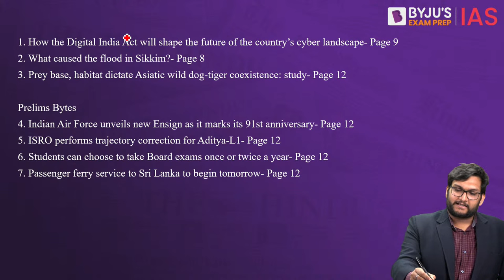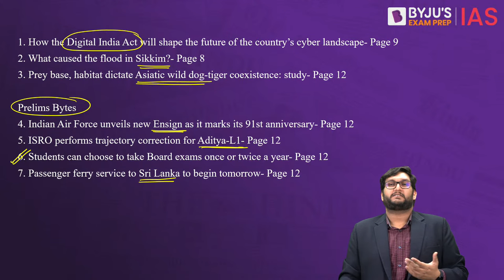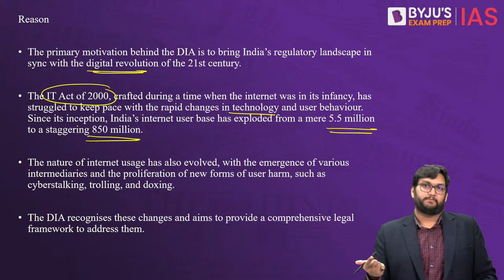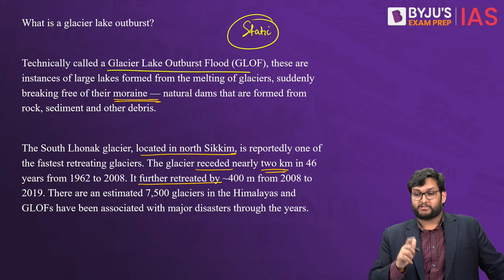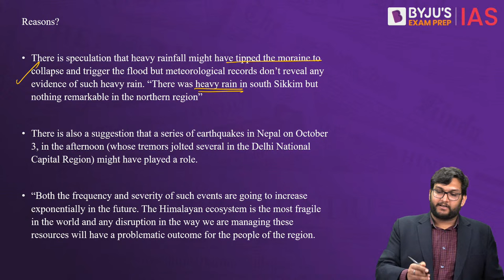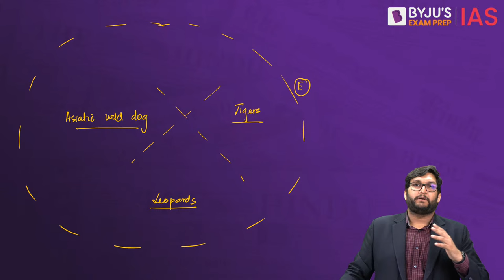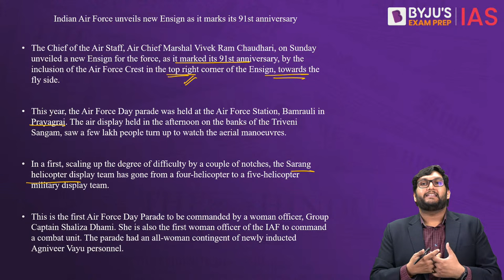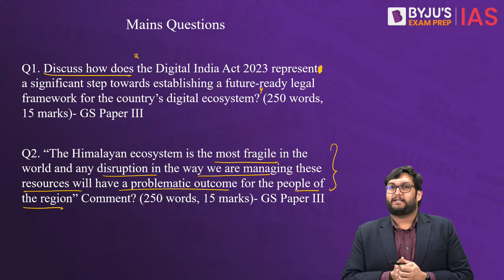The Hindu Newspaper Analysis | 9th October 2023 | Current Affairs Today | UPSC Editorial Analysis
The Hindu Newspaper Editorial Analysis for 9th October 2023 - In this lecture, we will analyse the daily news articles from The Hindu Newspaper for 9th October 2023. The Hindu Analysis videos are relevant for the UPSC Civil Services Examination 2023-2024. The aspirants are advised to watch the entire The Hindu News Analysis lecture for a better understanding of Current Affairs articles. The Hindu current affairs video lecture covers a detailed analysis of Daily Current Affairs. All the important articles and editorials of The Hindu are covered strictly from the perspective of UPSC/IAS Prelims and Mains.

Topics :
1. How the Digital India Act will shape the future of the country’s cyber landscape (00:00)
2. What caused the flood in Sikkim? (19:52)
3. Prey base, habitat dictate Asiatic wild dog-tiger coexistence: study (34:38)

Prelims Bytes:
4. Indian Air Force unveils new Ensign as it marks its 91st anniversary (45:25)
5. ISRO performs trajectory correction for Aditya-L1 (47:33)
6. Students can choose to take Board exams once or twice a year (49:29)
7. Passenger ferry service to Sri Lanka to begin tomorrow (50:14)

Happy Learning!